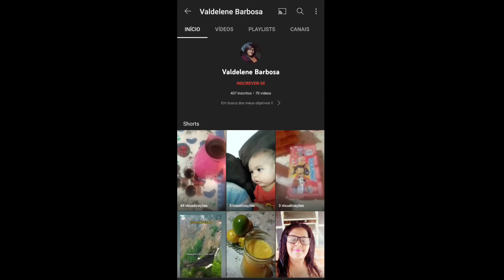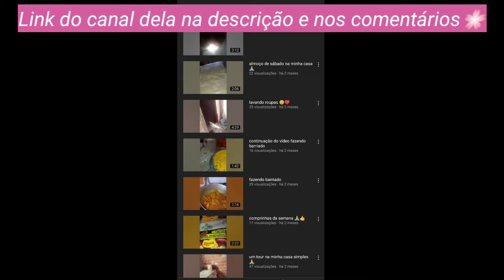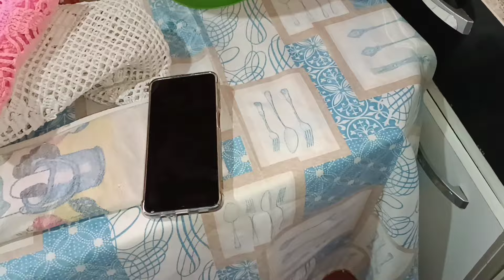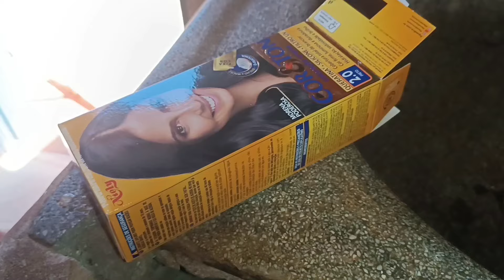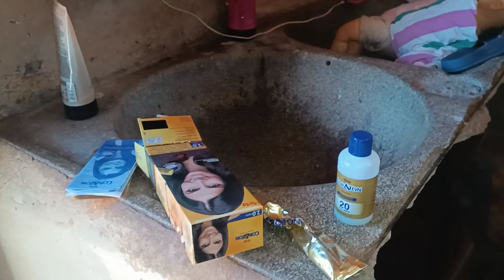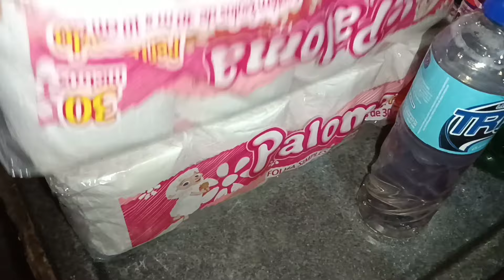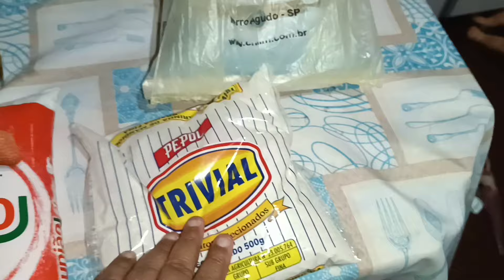DOIS DIAS COM A GENTE😍MARIDO FEZ FAROFA DELICIOSA|DROBEI AS ROUPAS+ FOMOS PARA CASA DA MINHA SOGRA❤️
Canal da Valdelene Barbosa.